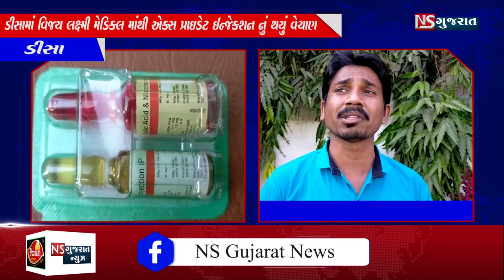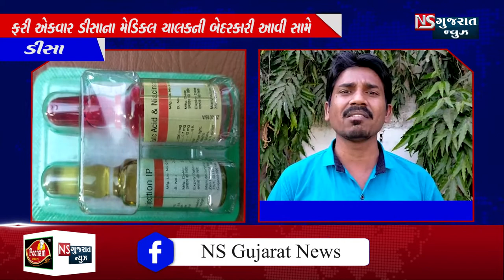ફરી એકવાર ડીસાના મેડિકલ ચાલકની બેદરકારી આવી સામે